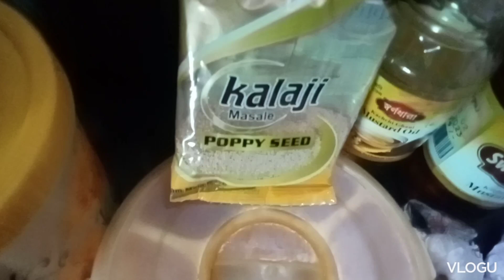Soto asanti sojjho koreo meye ra pare na amon kono kaj nei 🙂